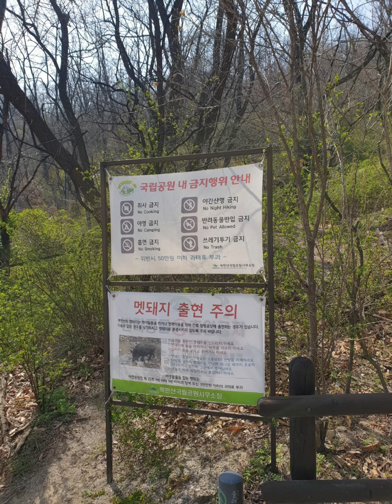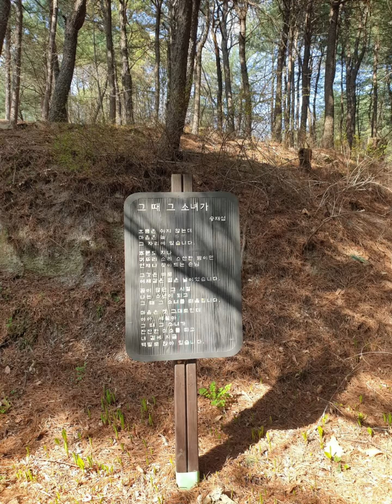20220408 금요일 오후 북한산둘레길 북한산자락길 분홍빛 진달래꽃 개나리꽃이..